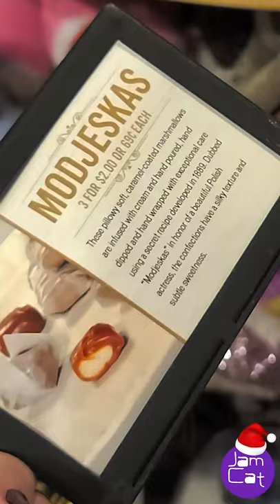Old Fashioned Candies at Cracker Barrel | Classic Candy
Credits and thank you for:
my free music: Christmas Village | Aaron Kenny